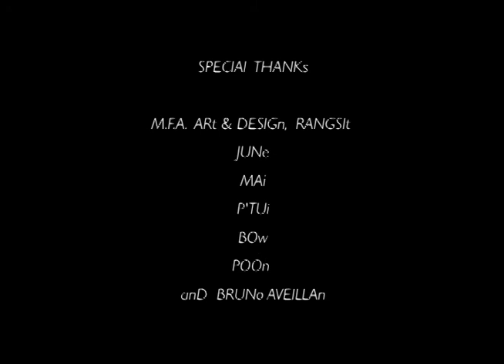The extraordinary abstraction of metamorphosis within mind.